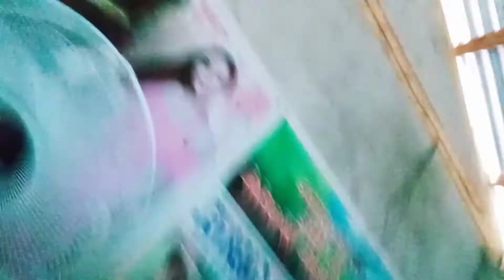COPYING MY BOYFRIEND FOR A DAY LT TO HAHAHAHA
Hahaha hi guys sorry now lng naka pag vlog ,busy lng po ako hehe sana magustoan nyo tong video nato ,pls like share and subcribe! noorin nyo to pls hanggang dulo pra sa watch hour ko, huhu gosto ko ng ma monitize!